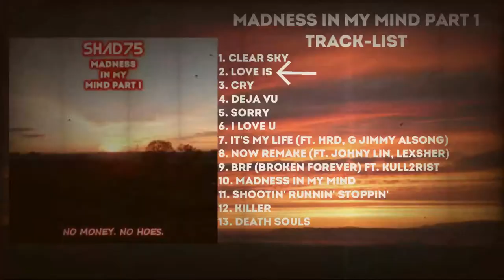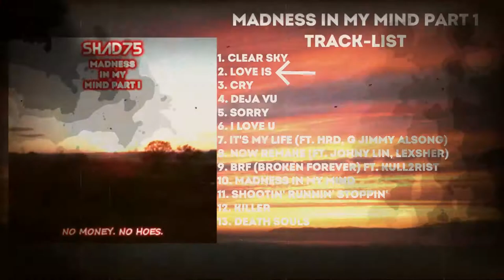Shad75 - Love Is [OFFICIAL AUDIO]